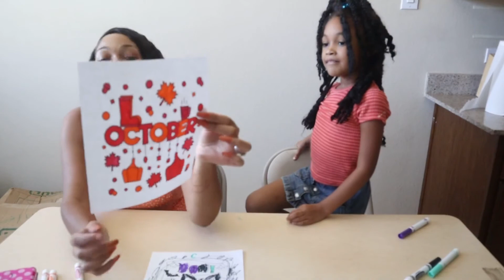VLOGTOBER DAY 4 | MYSTERY COLOR MARKER CHALLENGE | THE TREJO FAMILY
It’s officially OCTOBER and we’re participating in VLOGTOBER!  In this video Kaelani and I are doing the mystery color marker challenge!  It’s been a while since we’ve done a mommy daughter challenge so we thought we would bring the fun blogs back with a good marker challenge at the start of vlogtober!  We hope you guys watch all the way until the end and enjoy 😉

ON THIS CHANNEL you can look forward to family vlogs/girl mom content, marriage content, challenges, and pranks.